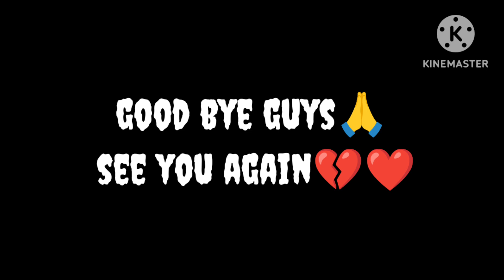Aj toh reaction mill rahe 😭 hai //@jatinmehra_vlogs//youtube